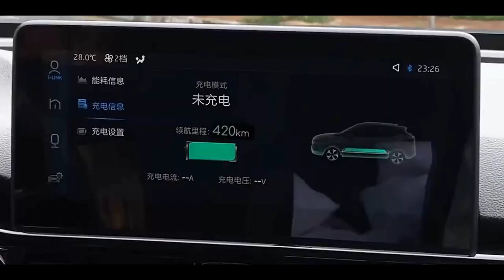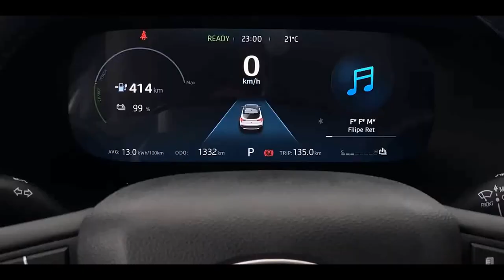JAC E JS4 faz sua estreia no mercado brasileiro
JAC E JS4 faz sua estreia no mercado brasileiro - VIDEO OFICIAL DE LANÇAMENTO